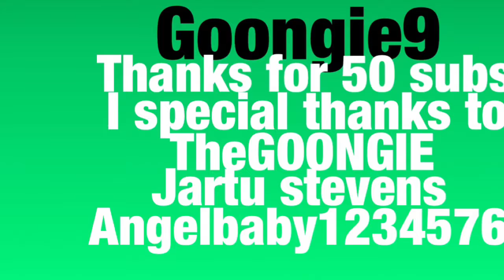Thanks For 50 Subs